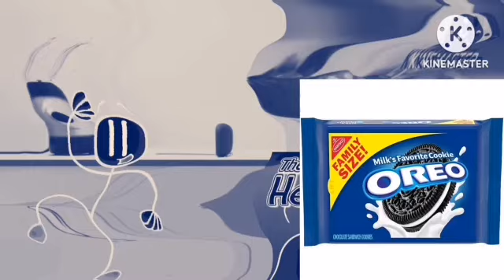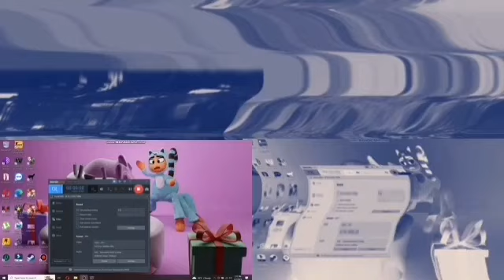Dhmis Red guys denim Feels dizzy powers extended again